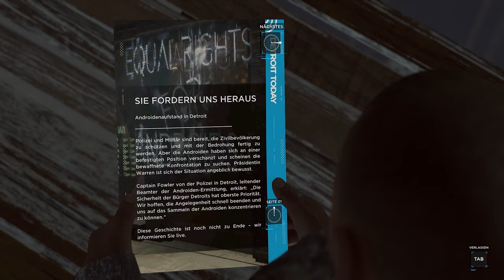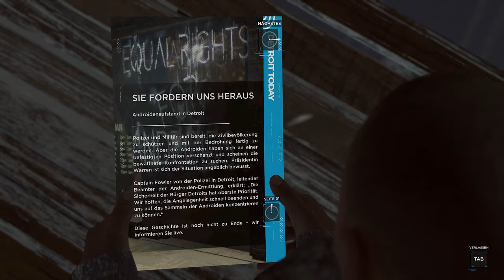Detroit: Become Human - Ein schmutziges Angebot - #036 - Let's Play